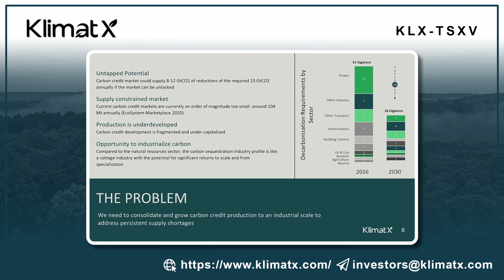KlimatX; CEO Dr. James Tansey Discusses the Problems and Potential of Nature Based Solutions